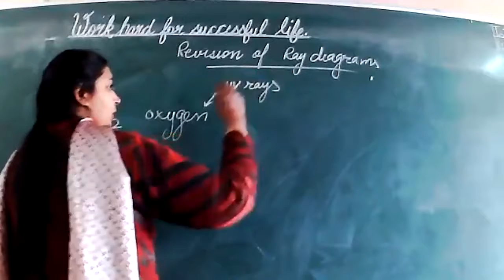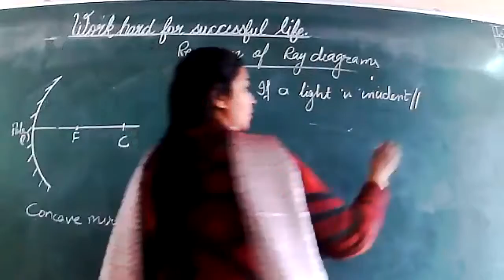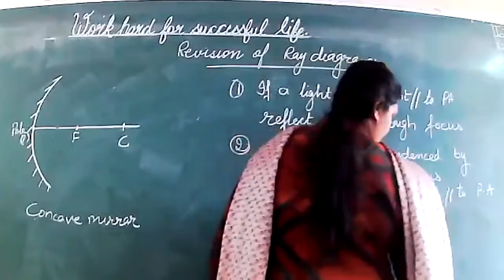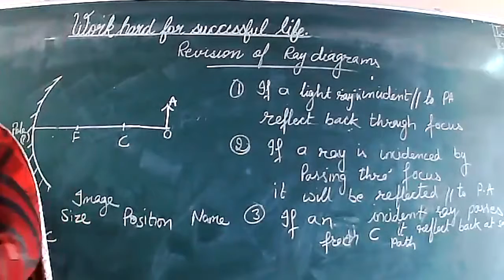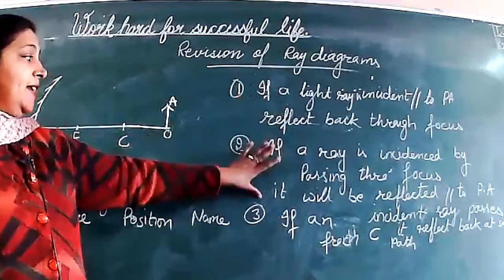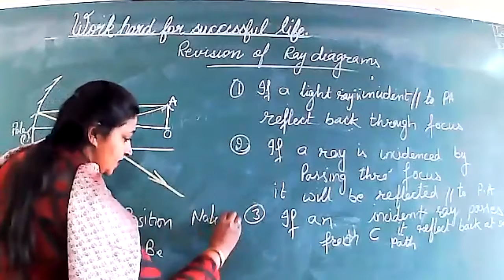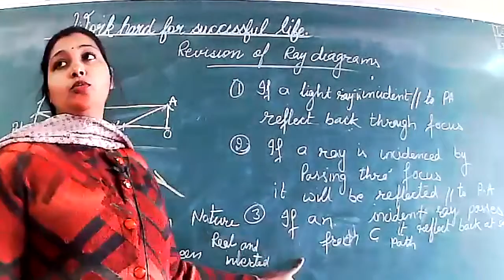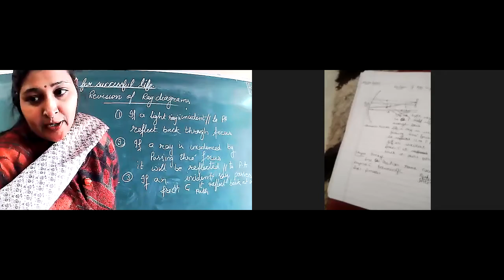11.2.22_7B_G.Sci